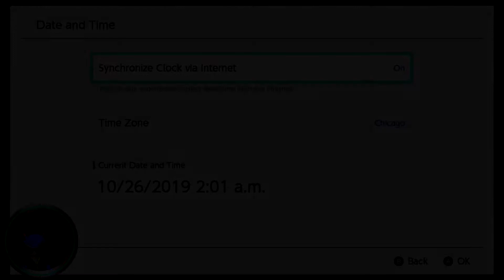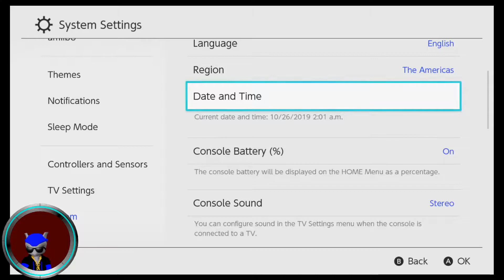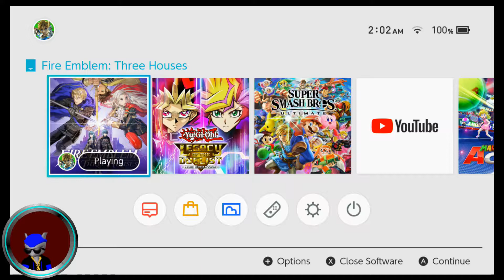Third Party Monster Attack! | Fire Emblem: Three Houses - Part 48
In this paralogue, a rare monster appears.  However, it doesn't seem to be on the enemies' side; in fact, even the enemies don't want this monster here.  What's happening?